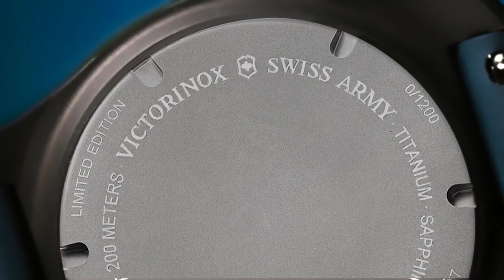Top Best Victorinox Watches 2023 - Best Victorinox Watch of The Year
0:00 introduction
00:13 - 5 ►Victorinox FieldForce Sport GMT Quartz Men's Watch
●Amazon International

00:56 - 4 ►Victorinox I.N.O.X. Autumn Spirit Quartz Men's Watch
●Amazon International

00:24 - 3 ►Victorinox I.N.O.X. Professional Diver Quartz Men's Watch
●Amazon International

02:17 - 2 ►Victorinox I.N.O.X. Carbon Blue Dial Men's Watch
●Amazon International

02:57 - 1 ►Victorinox I.N.O.X. Carbon Automatic Men's Watch
●Amazon International

Links to are Victorinox Watches 2023 listed below. At Top 5 picks we've researched the Victorinox Watches 2023 options on Amazon saving you time and money.